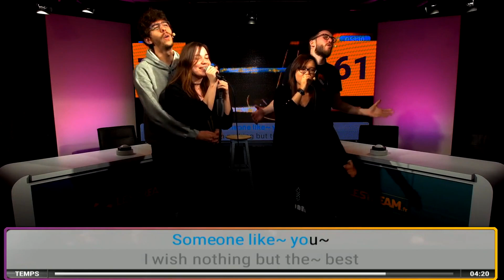SPÉCIAL : LA MUSIQUE ! LES MOMENTS MARRANTS #53 (LeStream)